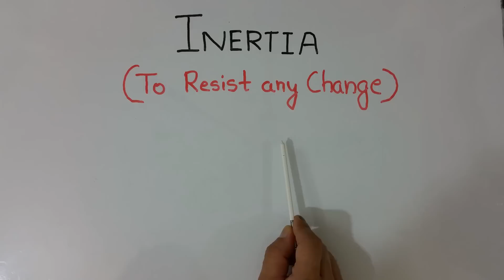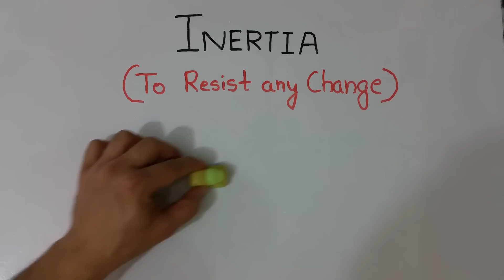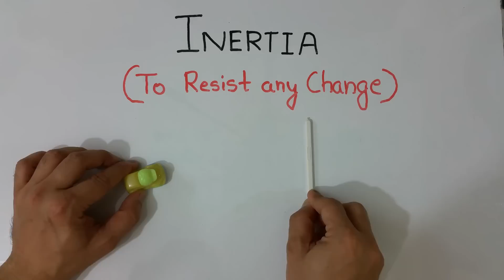HIndi: Inertia explained simply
To resist any change